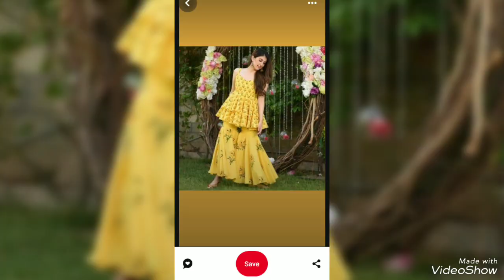beautiful designs of short shorts with grara shrara